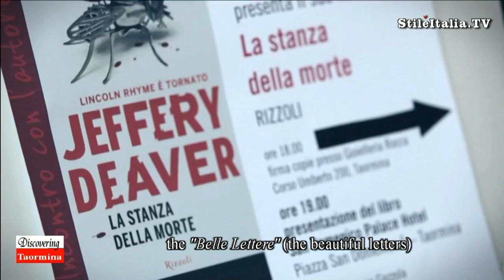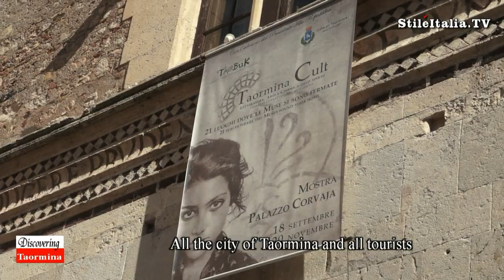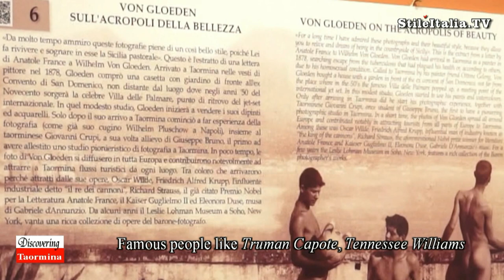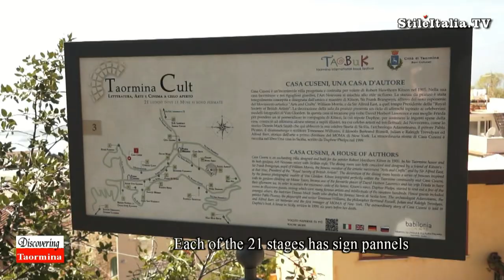"Discovering Taormina" - "Taobuk" - "Antonella Ferrara" - "Italian Grand Tour"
Taobuk is one of the greatest international book festivals in Italy and the Mediterranean, that gives back to Taormina its prime role as a capital of Literature, which was for much of the 20th century the muse and favourite destination of great writers, from Tennessee Williams to Truman Capote. Combining the “Belle Lettere” with the magnificence of an incomparable place. Making beauty, and its universal worth, the heart of the international event.
"Discovering Sicily", "Discovering Italy", "Discovering Taormina", "Italian Grand Tour","Italian Food", "Italian Cuisine", "Made in Sicily", are realized by "Danilo della Mura", produced by "Stile Italia Tv" and "Leisury Tv".
Thanks for the kindly collaboration to "Alfio Bonaccorso", "Antonella Ferrara", "Taormina Cult" & "Taobuk".
Thanks for the hospitality to "Isabella Bambara De Luca", "Grand Hotel Villa Diodoro" and "Hotel San Pietro" in Taormina